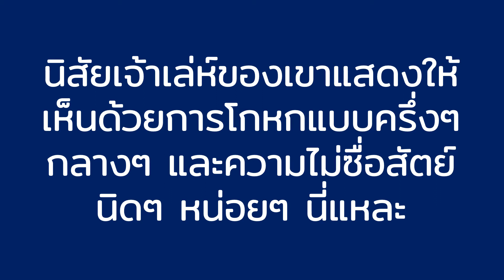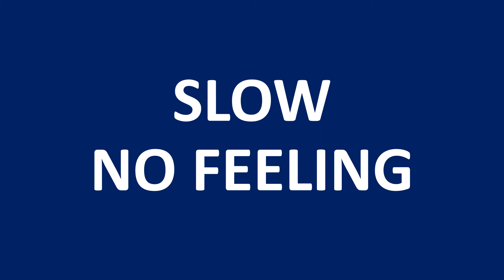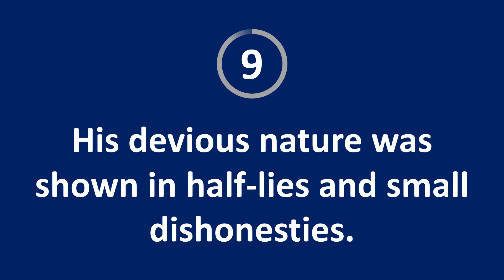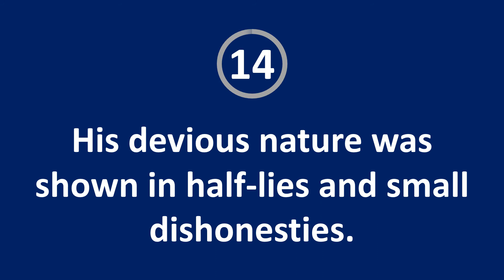FeelEng: คำศัพท์ภาษาอังกฤษเกี่ยวกับธุรกิจ พร้อมประโยคตัวอย่าง EP.60 - Devious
-DEVIOUS-
"His devious nature was shown in half-lies and small dishonesties."

1 ประโยคต่อคลิป
1. SLOW NO FEELING อ่านซ้ำๆ ไม่ต้องใส่ฟิลลิ่ง
2. FASTER WITH FEELING อ่านเร็วขึ้น ใส่ฟิลลิ่งด้วย
3. SPEAK WITH FEELING พูดประโยคใส่ฟิลลิ่ง